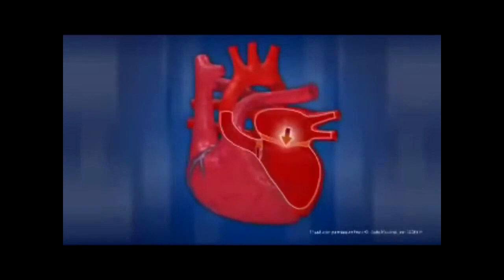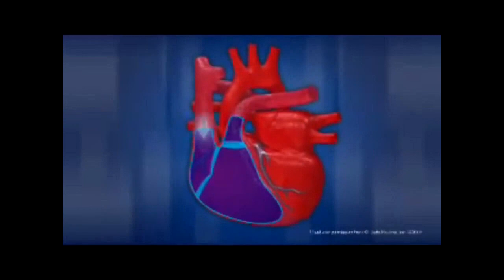Прояснение теории и практика МОЛИТВЫ! Сердце на вдохе и выдохе.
Прояснение "Теории кровообращения".Полный выдох и полный вдох ЙОГОВ.
Практика молитвы.

Новая Теория КРОВООБРАЩЕНИЯ.